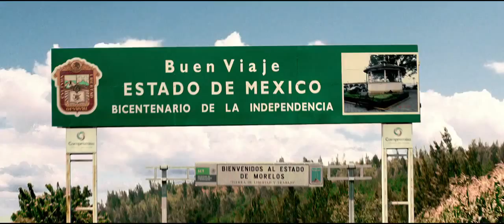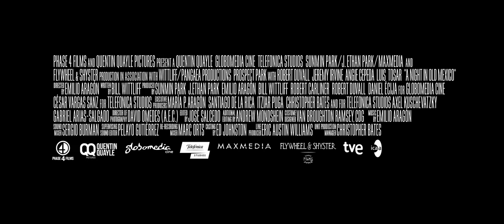A Night In Old Mexico Official Trailer 2014 HD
Stars: Robert Duvall, Jeremy Irvine
Director: Emilio Aragón
Genre: Drama
In Theaters: May 9, 2014